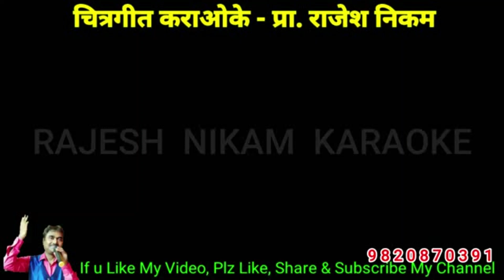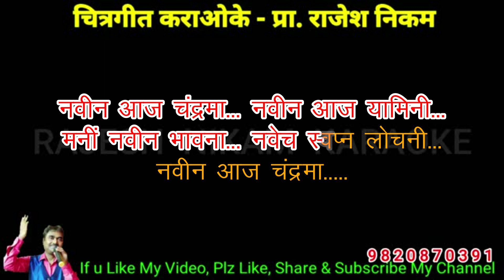Navin Aaj Chandrama Karaoke Video Cover!!!